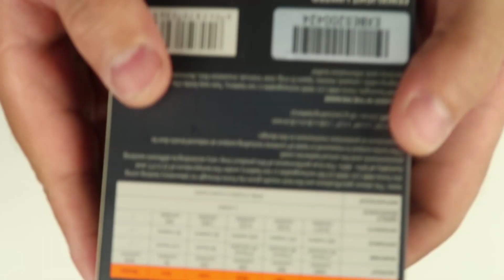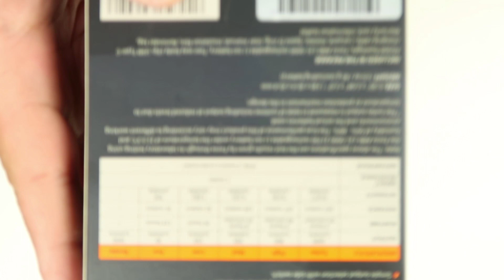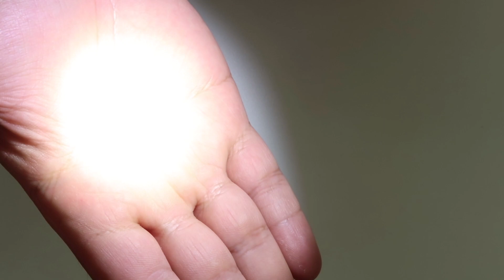[Review] Trên tay đèn pin Fenix PD36R 1600 lumens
Cuộc chơi thay đổi!
Pin 21700 ra đời, chắc chắn sẽ kéo theo một cuộc cách mạng trong những vật dụng sử dụng pin Li-Ion. Giống như cách mà màn hình cảm ứng đã kéo sập Nokia từ đỉnh cao xuống vực sâu.
Fenix nổi tiếng là luôn chậm chân trong các nghiên cứu bắt kịp xu thế. Tuy nhiên, họ chấp nhận mang tiếng "chậm" để được tiếng "chắc".
Với Fenix PD36R, chúng ta có một cây đèn pin siêu sáng 1600 lumens, thời gian sử dụng lên tới 115 giờ ở mức 30 lumens và một cổng sạc USB type C.
Với người dùng, sau khi trải nghiệm Fenix PD36R, tôi không thấy mình còn lý do gì để mua những cây đèn pin 18650 nữa.
Với thị trường đèn pin, tôi có cảm giác cuộc cách mạng sắp diễn ra rồi.

BISU : Chỉ Bán Hàng Chất - Dịch Vụ Phải Nhất
🏬 98/2 Trương Định , P.9, Q.3, TP. HCM
🏬 183 Đội Cấn, P. Đội Cấn, Q. Ba Đình , Hà Nội